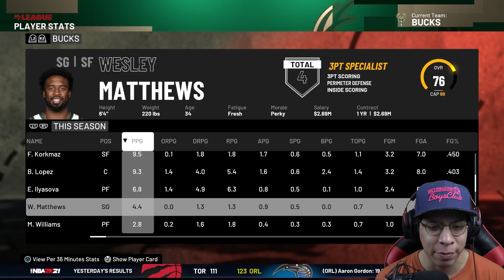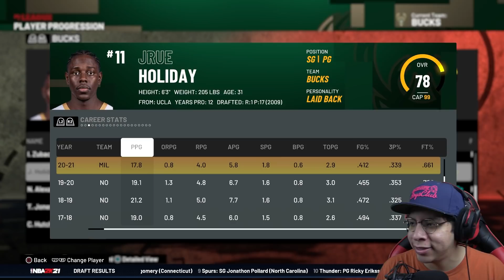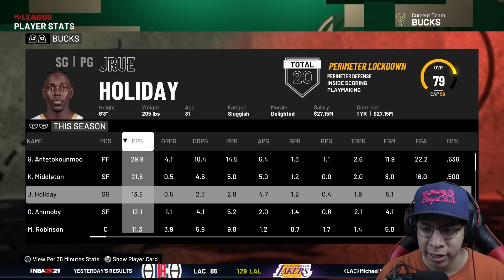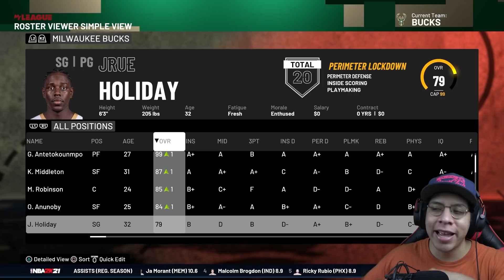THE GREEK FREAK NEEDS HELP! JRUE HOLIDAY BUCKS REBUILD | NBA 2K21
Jrue Holiday is linked to every contending team including the Milwaukee Bucks! As Giannis' free agency looms will the Bucks be able to get him the help he needs? Find out in this Jrue Holiday Bucks Rebuild in NBA 2K21